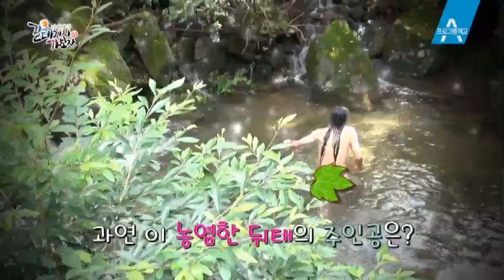[예고] 조선에서 온 자유로운 영혼_채널A_갈데까지가보자 88회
[갈 데까지 가보자] 2014/08/26 저녁 8시 20분 방송 89회

# 뽀얀 살갗과 검고 긴 생머리의 자유로운 영혼의 소유자

경상남도 함양군 안의면. 차도 올라갈 수 없는 험한 산길을 걸어가는 김오곤 한의사. 뽀얀 살갗과 검고 긴 생머리의 그녀(?)가 계곡에서 목욕을 하는 모습을 보고 깜짝 놀란다. 뒤를 돌아보니 수염을 기른 남자?! 조선에서 온 자유로운 영혼이라고 소개하는데..

울창한 대나무숲 사이로 온 산속을 휘겆고 다니며 자유롭게 살아가고 있는 김원식씨. 조선에서 온 자유로운 영혼 김원식 씨의 삶은 8월 26일 화요일 오후 8시 20분 '갈 데까지 가보자'에서 확인할 수 있다.

[갈데까지 가보자] 8월 26일 화요일 오후 8시 20분 방송